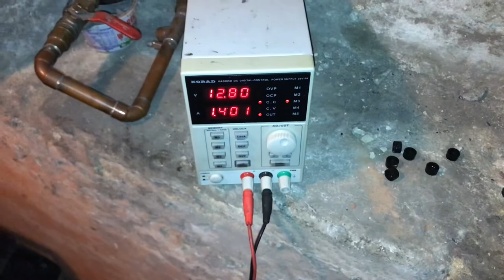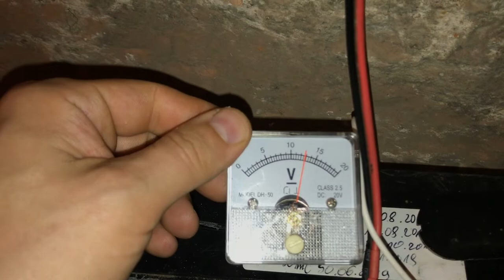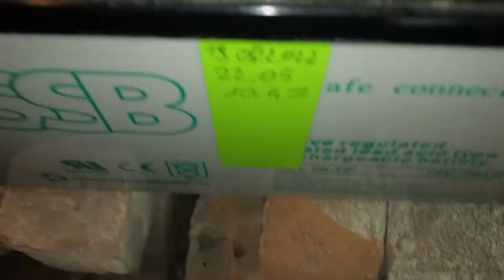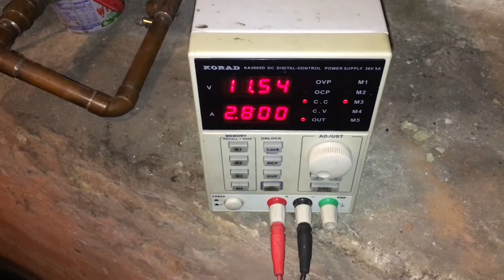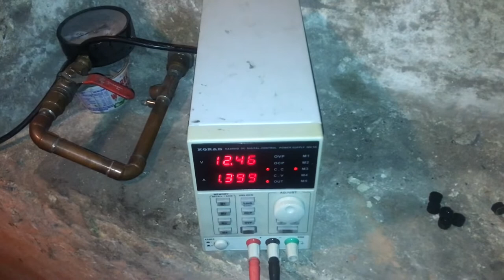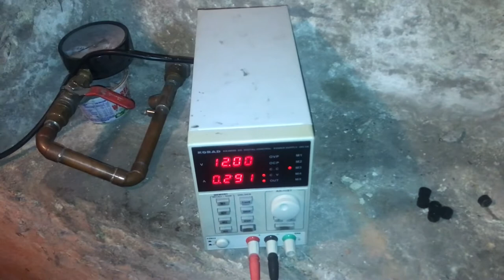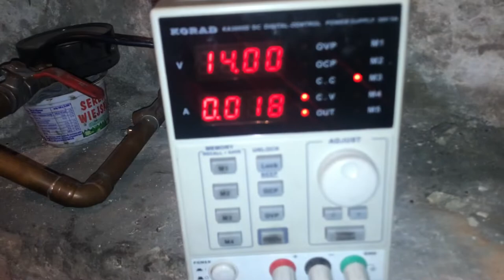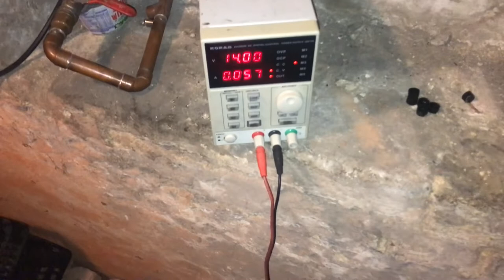Reanimacja akumulatora AGM SSB 70Ah 12V - Frankenstein zawiódł czy cmentarz był słaby ?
Dzień 8

Pacjent 1 - Miał najlepsze „rokowania” by stanąć na nogi lecz męczą go zwory na celach więc nie ma sensu co go dalej męczyć

Pacjent 2 - „wlał - wylał” i jeszcze po drodze się zes… mimo ładowania napięcie od początku „reanimacji” się nie zmieniło - zwory na celach tak nie usunę

Pacjent 3 - Przeszedł „test” na DL24 i pokazał na co go stać, a może leżeć ?
Padnięte cele pokazały się w pojemności 22,7 Ah z 70 Ah.

Kolejny etap jest w fazie „projektowania” - pozostały 2 kroki przed złomowaniem no może 3 😜

Timeline :
0:00 - 1:57 Przegląd pacjentów
1:58 - 3:32 Test AKU 1
3:33 - 4:39 Przegląd po kilku godzinach
4:40 - 5:59 Zmęczony pacjent i jeszcze bardziej lekarz
6:00 - 8:20 Kilka godzin później i brak perspektyw
8:21 - 10:29  Ostatni pacjent na stole operacyjnym